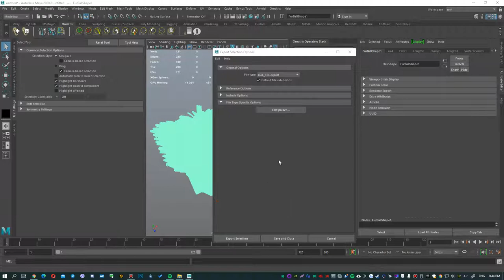Ornatrix Features #35 - Export to UE4 with Vertex Color from Maya.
In this episode, I show how to export an Ornatrix object from Maya with Vertex Color preservation in Unreal Engine 4.

Thanks to this, you can save a color or several colors that you painted on your hair and use this in the Unreal Engine 4 Hair Shader.

CONTENTS:

0:00 - Demonstrating Vertex Color
0:04 - Exporting to Ornatrix Alembic
0:08 - Activating the Unreal Export option
0:27 - Demonstrating how it looks in Unreal Engine 4.